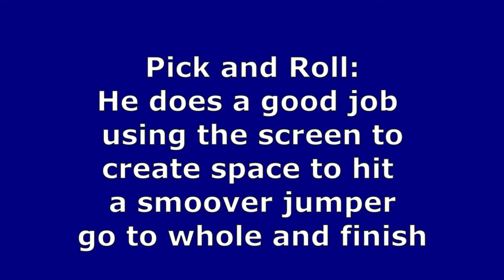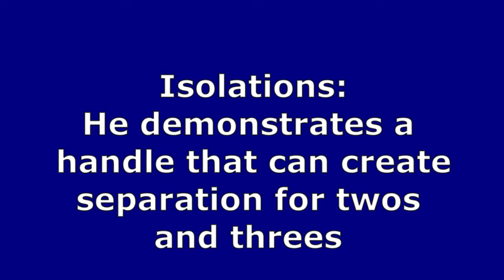Jay Scrubb Strengths Scouting Reports